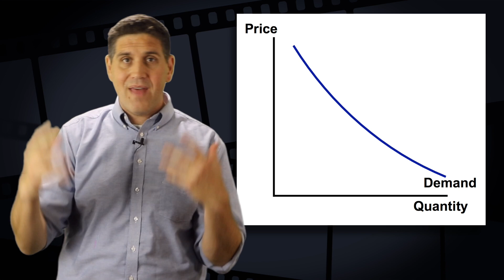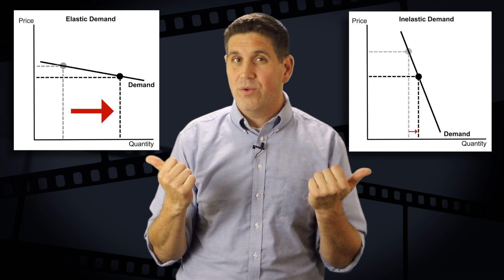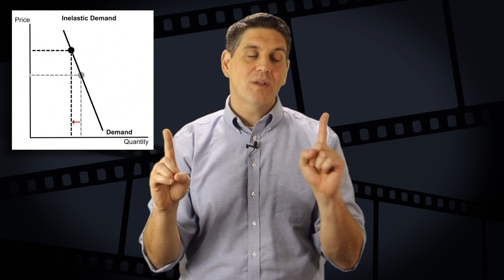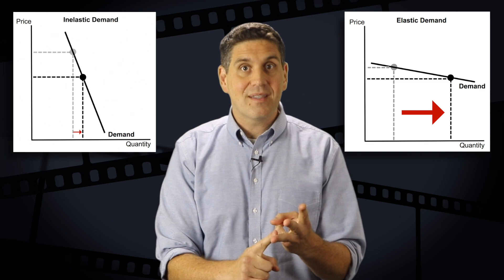EconMovies #18- Home Alone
The holidays are coming up so I decided to analyze the economics in Home Alone. I also worked in a few other classic Christmas movies too.  Which one is your favorite?

In this episode, I talk about elastic demand, inelastic demand, the pricing strategies of businesses, and price discrimination. Who knew that all that stuff was in a movie about a kid that tortures adults?

This is the 18th episode in the EconMovies series. Merry Christmas!

Teachers- I created NEW worksheets for all my EconMovies episodes and for all the Crash Course Economics episodes. If you want to learn more about these worksheets and get some samples,